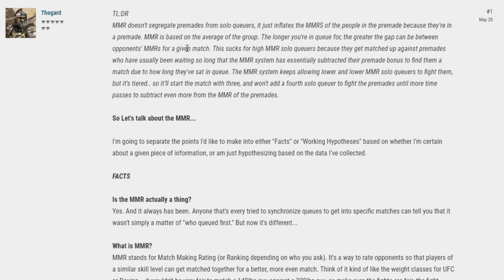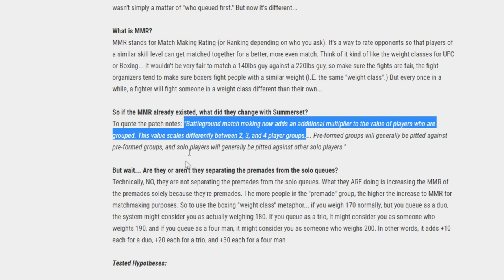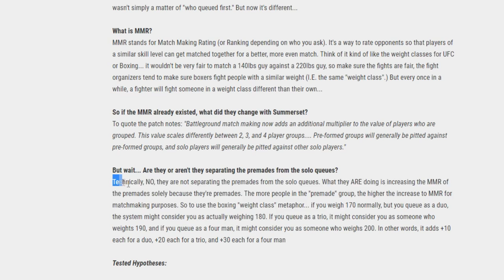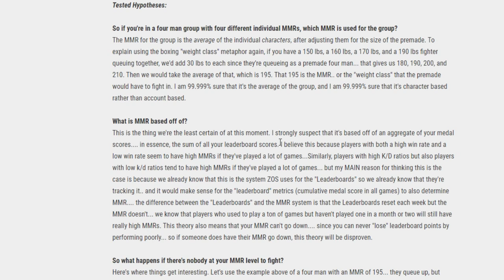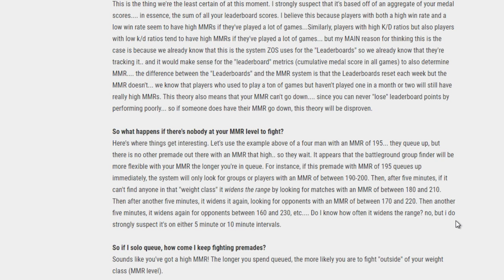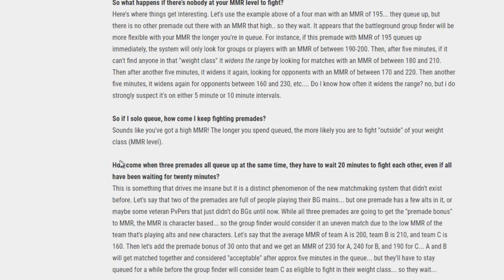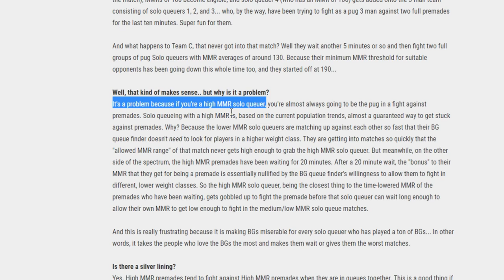ESO Battlegrounds Have MMR ! NEW Rating System!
Elder Scrolls
Webdude2000 Gaming